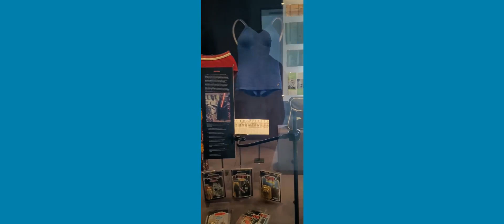Gunnersbury Park & Museum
A short video of some of the highlights at Gunnersbury Park & Museum, featuring the Set to Stun: : Designing & Filming Sci-Fi in West London exhibition.